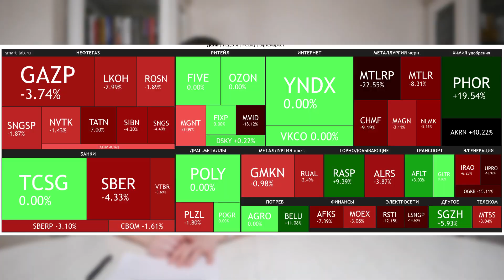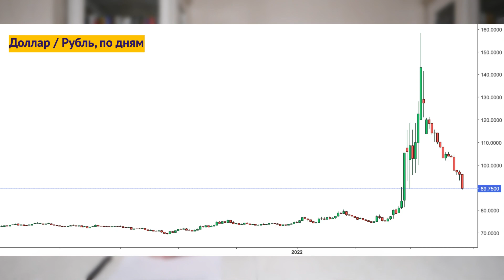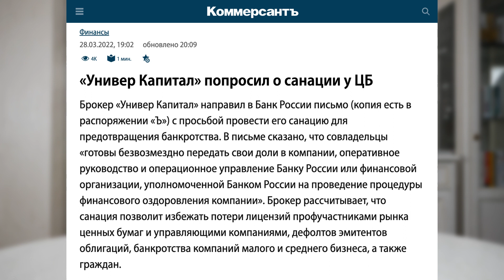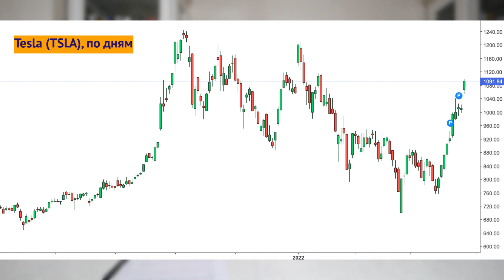Доллар ниже 90, проблемы брокеров и сплит Tesla / Новости рынков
Курс доллара в России опустился ниже 90 рублей. Это связано с надеждами на переговоры и налоговым периодом. У российских брокеров, тем временем, усугубляются проблемы: Универ Капитал просит ЦБ о санации, а ВТБ передает свой инвестиционный бизнес "третьим лицам". Обсуждаем эти и другие новости финансового сектора в дайджесте InvestFuture.